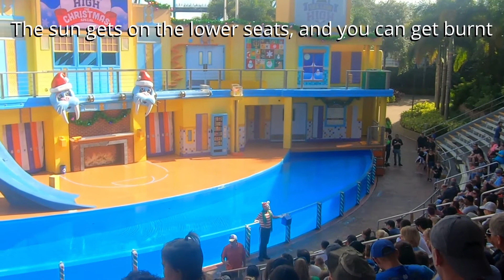Sea Lion High Christmas Special - 2019 - Seaworld Orlando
Sea Lion High Christmas Christmas Special 2019 is the Christmas spin on the regular Sea Lion High: The New Class.  It features Clyde & Seamore, two California  Sea Lions, an otter, a rat, and last but definitely not least, a quite massive walrus.  The mime is back full-time, so don't be late or you may become part of the show

The story is different to the usual Sea Lion High: The New Class, but just as funny.  The show starts at 03:40 if you want to skip ahead.  But if you do, you'll miss the mime and some handy tips.

This video is aimed at adults who are planning a trip to Orlando, rather than at children.